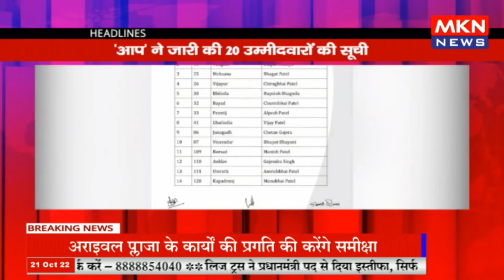MKN NEWS HEADLINES